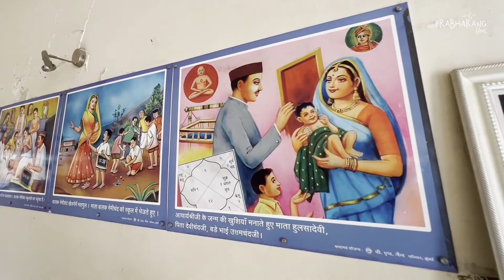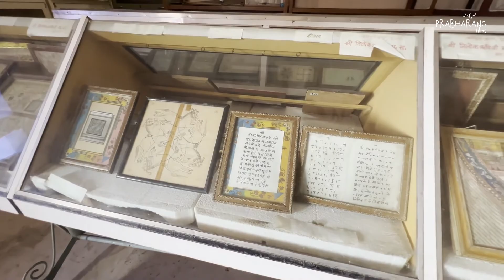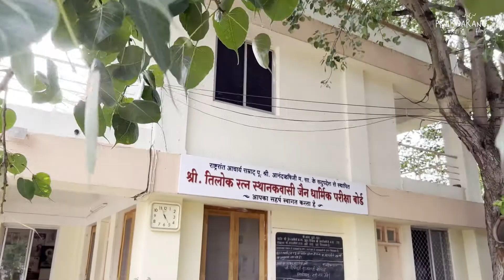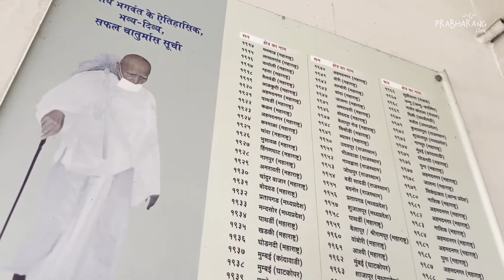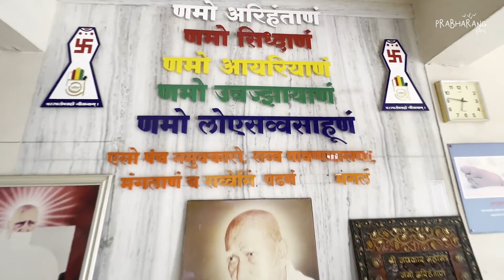जैन धर्मगुरू राष्ट्रसंत आचार्य आनंदऋषिजी महाराज जीवनपट